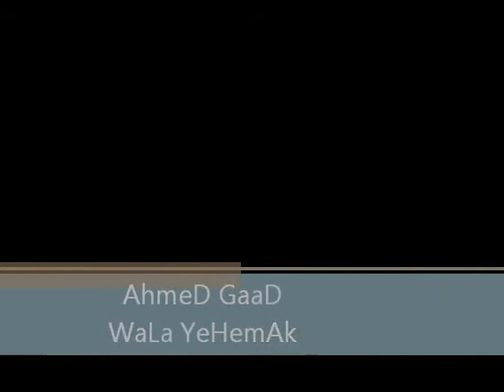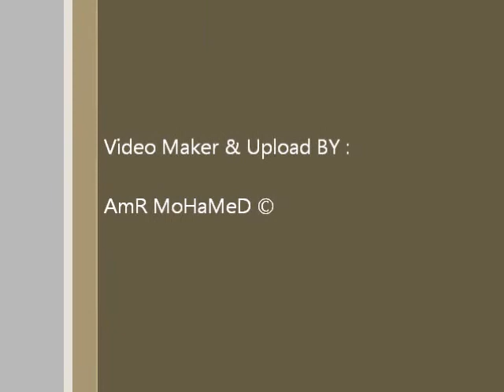AhmeD GaaD - Wala YeHeMak ( MaKiNg & UpLoaDeD By - AmR MoHaMeD © )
AhmeD GaaD Is NeW SinGeR In EgyPt ... BeloNg To AmR DiaaB SiNgEr school , Also He Have A GreaT Voice And ManY SinGels
Support Him People :)